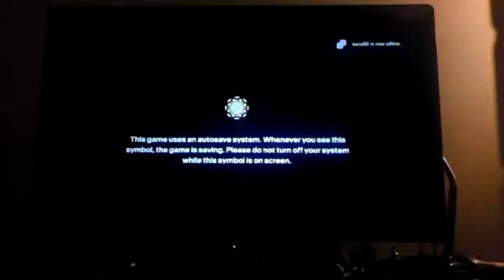Rock Band blitz move along 5GS